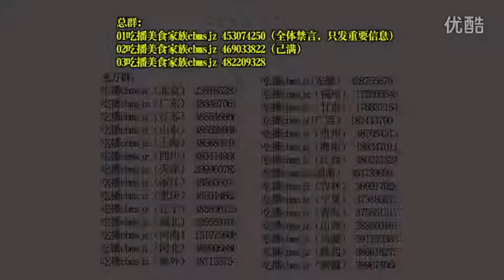【中国吃播】吃播七七~懵懵的都没来得及说再见18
优酷 微博  他们要把我变成蔬菜